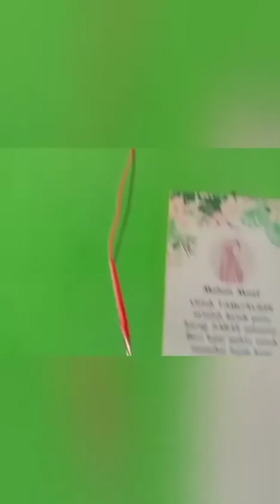PLTS Atap Panel Surya Grid Tie Inverter 900wp